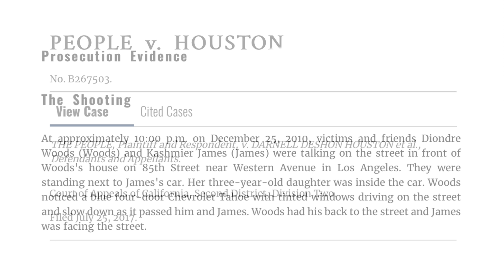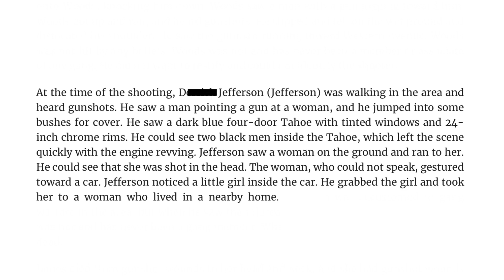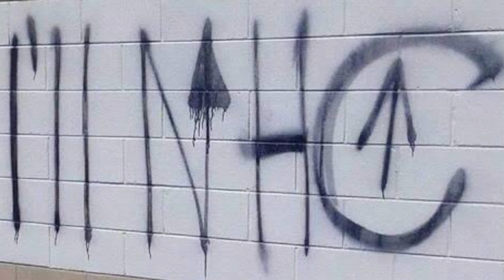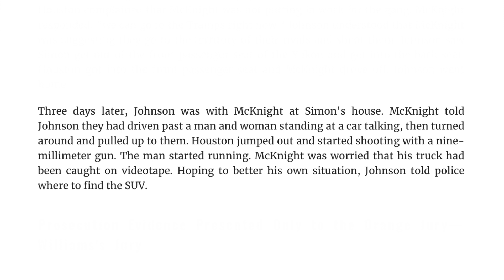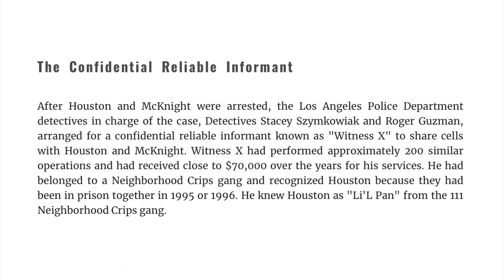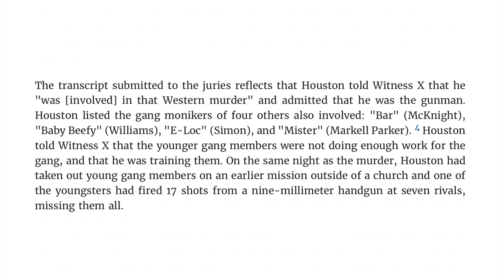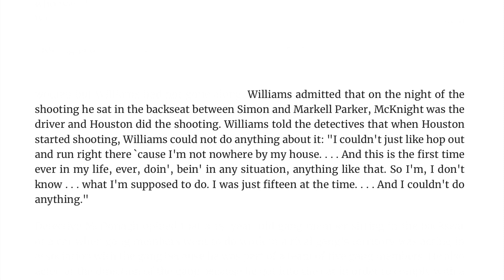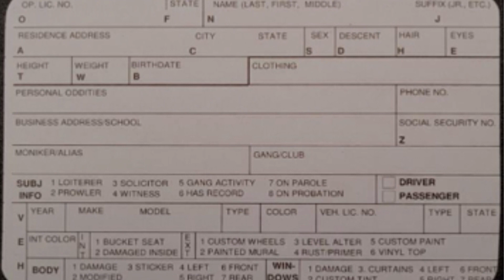Woman Murdered by 111 Neighborhood Crips in Manchester Square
Manchester Square murder.